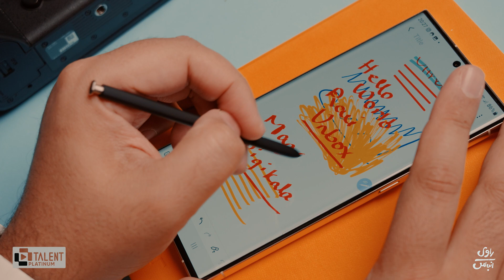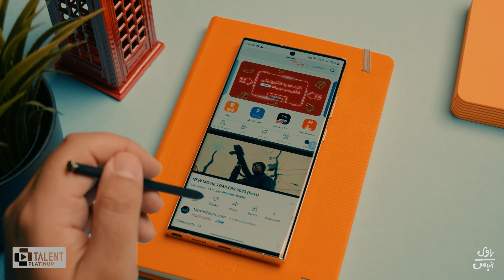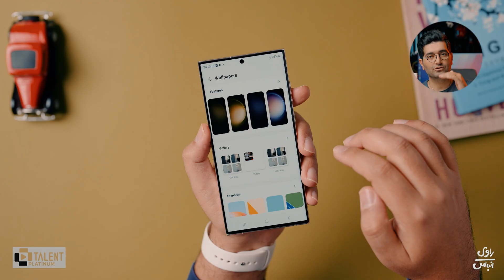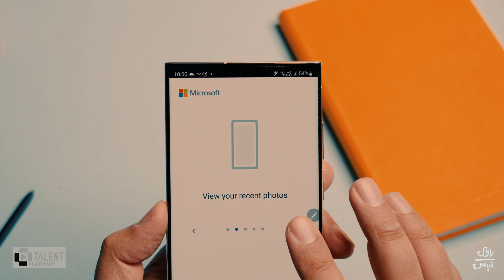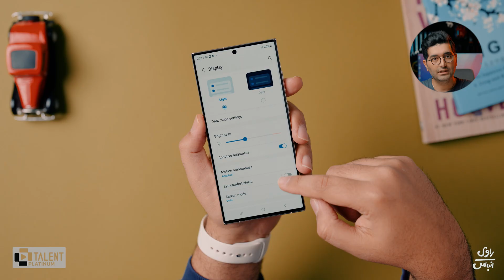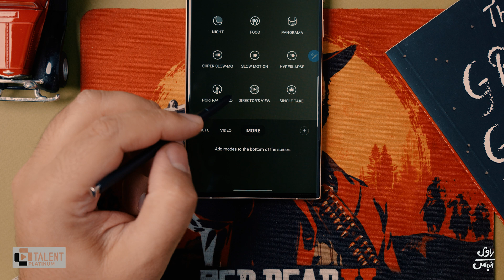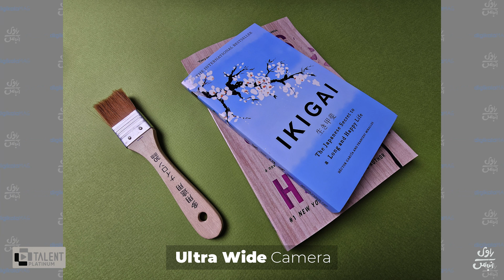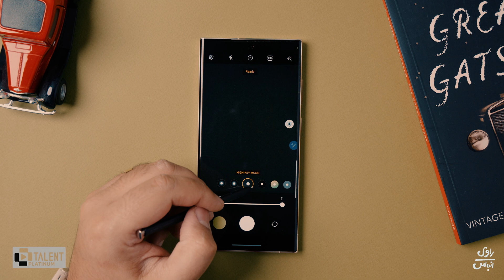Galaxy S23 Ultra Review/ بررسی گلکسی اس ٢٣ اولترا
پرچمدار تعریفیه که برندها روی بهترین محصولاتشون میزارن، خلاصه بروزترین تکنولوژی‌هایی که یه برند میتونه عرضه کنه، امسال پرچمدار سامسونگ گوشی کاملیه که توی این ویدیو به بررسیش پرداختم. تماشای اون رو از دست ندید و توی کامنت‌ها بنویسید نظرتون در مورد این هیولای سامسونگ چیه. کانال من رو دنبال کنید تا توی دنیای تکنولوژی بروز باشید
همراهی شما باعث دلگرمیه🙋🏼‍♂️
میتونین توی اینستاگرام منو با این اکانت دنبال کنید
Chapters:
0:09  اینترو
1:17 طراحی
2:10  پورت ها و باطری
4:32 عملکرد و گیمینگ
6:40 نرم افزار
7:20 صفحه نمایش
8:52 دوربین
14:55  جمع بندی